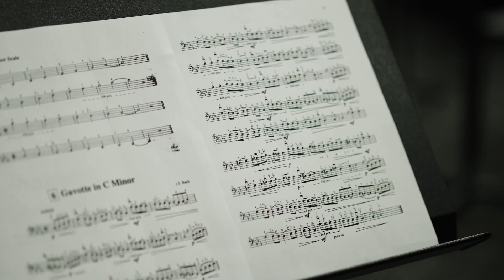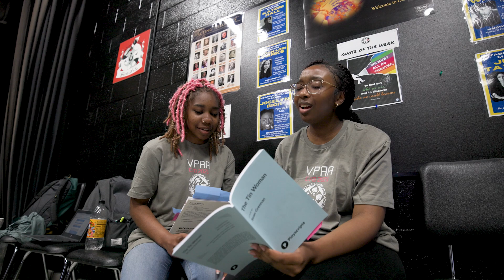Visual and Performing Arts Academy 2023